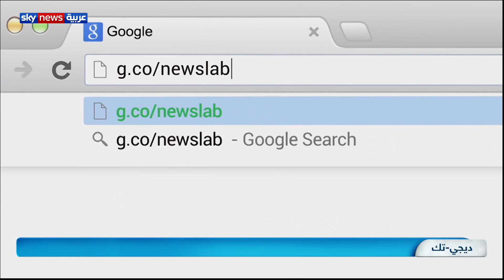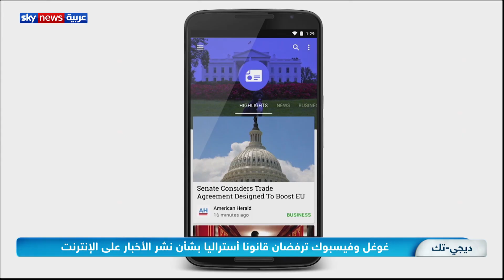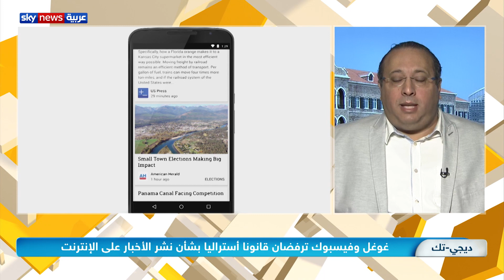أستراليا تصبح أول دولة في العالم تجبر غوغل وفيسبوك على دفع المال مقابل نشر الأخبار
تنوي الحكومة الأسترالية تقديم مشروع قانون للبرلمان يجبر شركات التقنية على دفع المال مقابل عرض الأخبار على منصات التواصل الاجتماعي.. خطوة ترفضها تلك الشركات لكنها مثار إعجاب وتقدير وسائل الإعلام التقليدية التي تعاني كثيرا في الفترة الأخيرة..